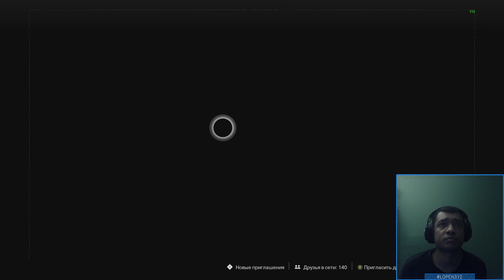Destiny 2 | Ресет 12.09.2023 принес украшение на Условную Завершенность | Ставки в сюжете повышаются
Реклама. ООО "ДЕЛИВЕРИ КЛАБ", ИНН 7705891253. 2Vtzqvak13t